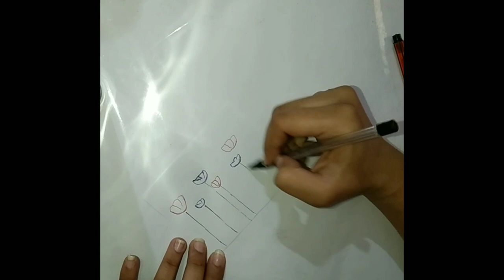Easy landscape drawing using ballpoint pensIStep-by-Step lSimple flower drawing using ballpoint pens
Hi everyone today I will show you how to draw a simple landscape drawing using ballpoint pens for beginners. Hope you like the video!!!

credits:
main video:harmony
musician:iksonmusic

If you have any query you can leave them in the comment section.